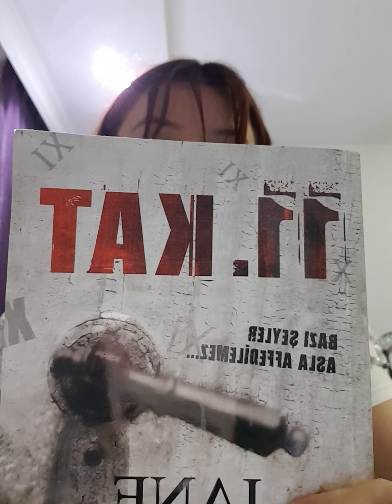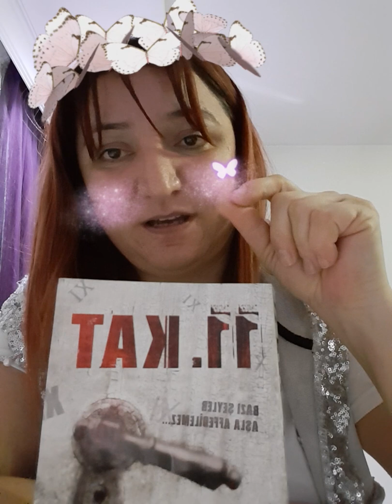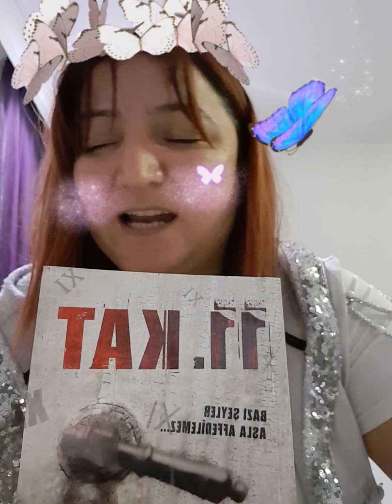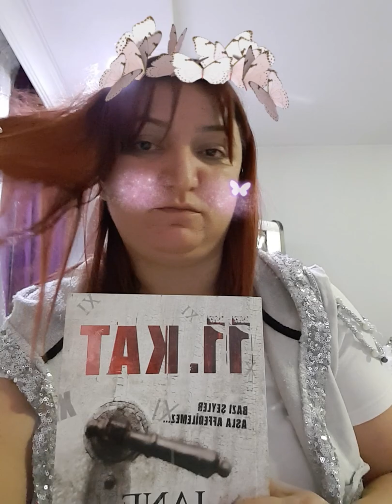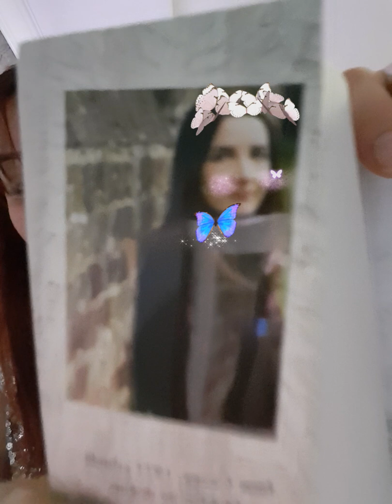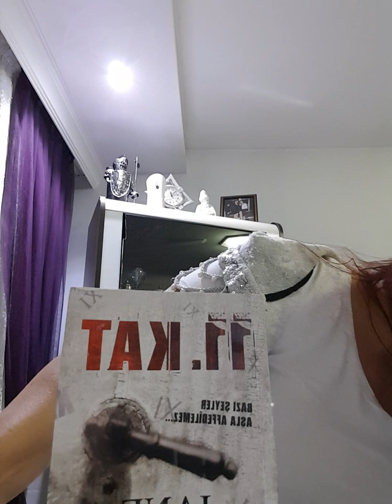JANE CASEY 11.KAT AFTER THE FİRE OLİMPOS YAYINLARI